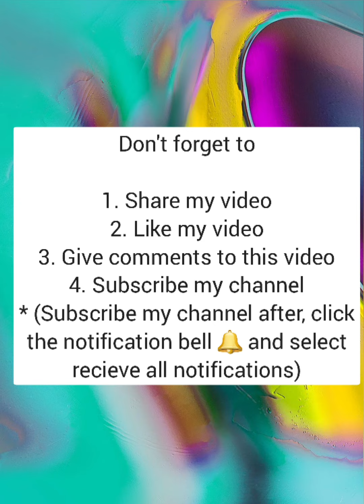Android or iOS games Hide 'N Seek! #3